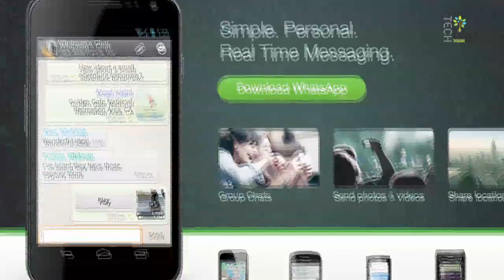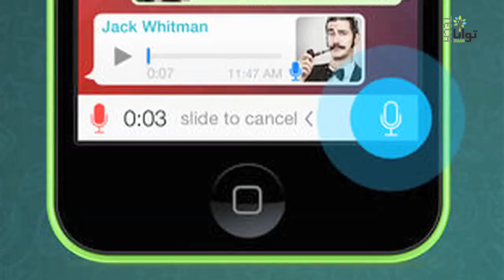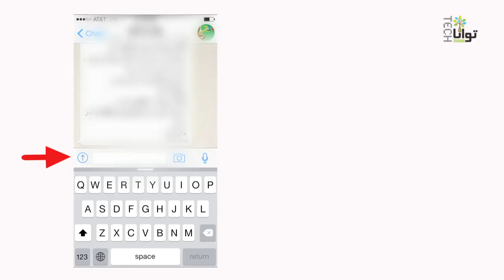اگر از واتس‌آپ استفاده می‌کنید ببنید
سوالات خود را با کارشناسان توانا تک مطرح کنید و برای اطلاعات بیشتر به وب‌سایت، فیس‌بوک، توییتر و گوگل پلاس توانا تک مراجعه کنید: